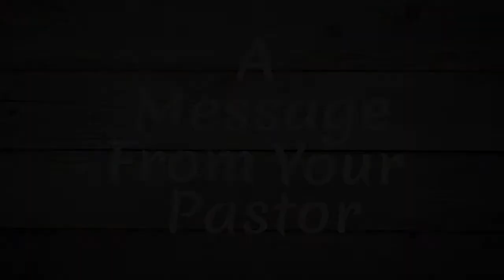A Message From Your Pastor